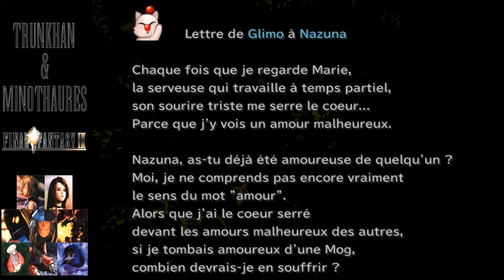Final Fantasy IX [FR][HD] - Ep 18 - Un voyageur sur les voies